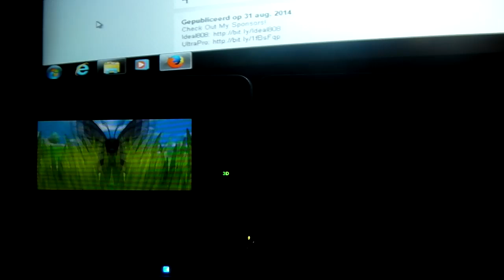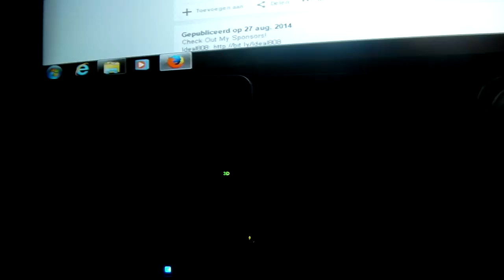[LIVE!!] Shiny Mareep in Horde Encounter in Pokémon X!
This has got to be one of the most hilarious reaction i ever had! xD